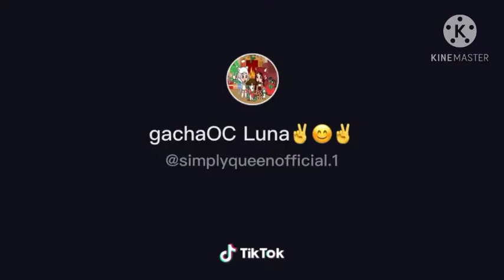daoma o tiktok compilation+2 other tiktok vids